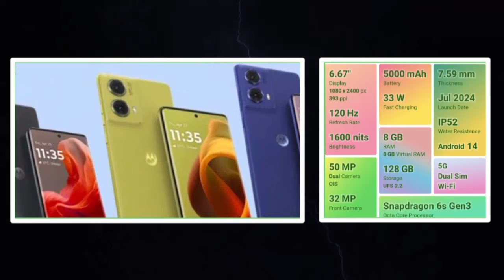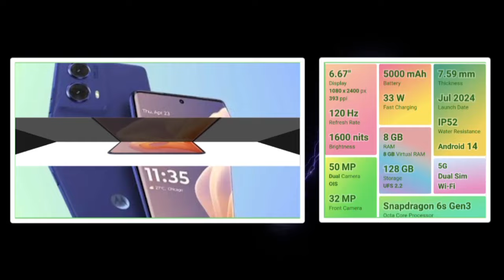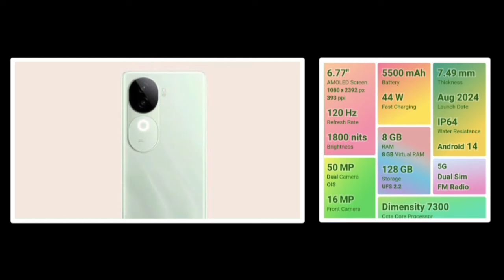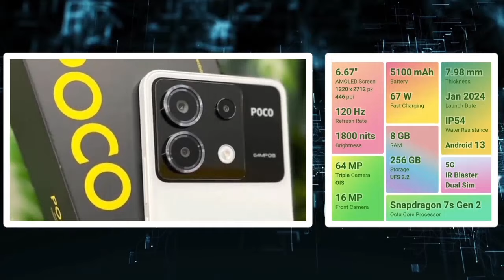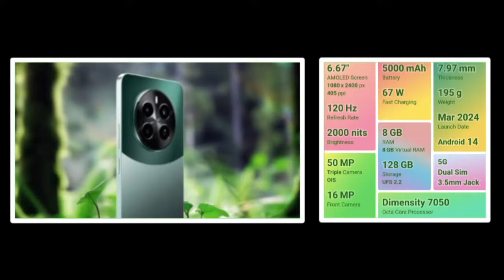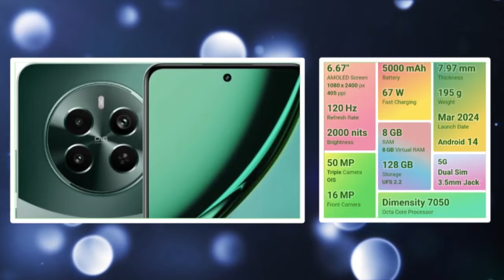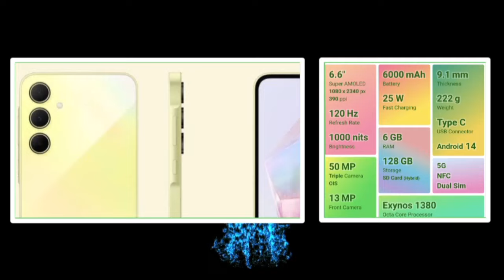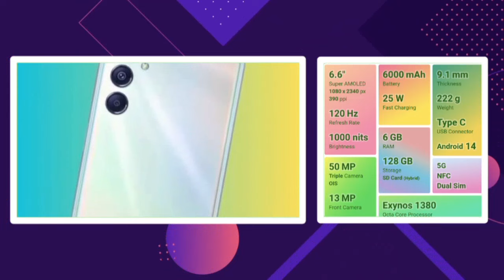🔥அட்டகாசமான 5 camera mobiles ₹20,000 திற்கு😍 | வேற வாங்காதிங்க நண்பா❤️‍🔥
Hello friends👋❤️

And

Also

Also

Then

Also

best phone under 20000 in 2023,best 5g smartphone under 20000,top mobiles under 15000 These are the topics, that we'he covered in our video...

And

Also

Also

Then

Also

Also